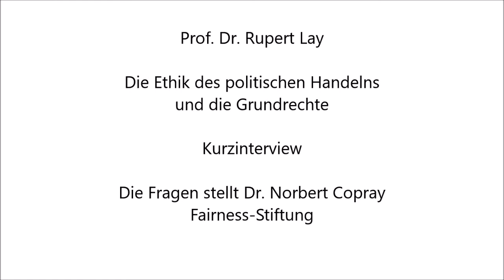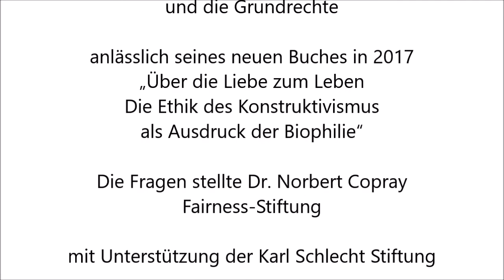Rupert Lay: Die Ethik des politischen Handelns und die Grundrechte . 2017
Prof. Dr. Rupert Lay über
Die Ethik des politischen Handelns und die Grundrechte

Kurzinterview. Die Fragen stellt Dr. Norbert Copray von der
Fairness-Stiftung

Das Interview wurde anlässlich des neuen Buches in 2017 von Rupert Lay: „Über die Liebe zum Leben. Die Ethik des Konstruktivismus
als Ausdruck der Biophilie“ geführt.

Mit Unterstützung der Karl Schlecht Stiftung